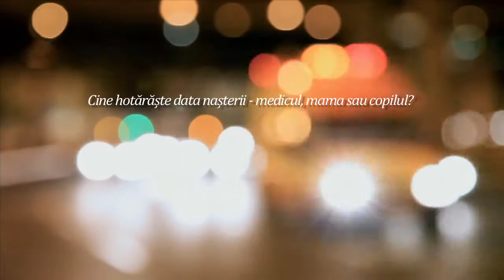Nasterea - firesc, boala sau operatie? -"Indraznesc sa nasc asa cum vreau!" - cu DItta Depner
Documentarul realizat de catre Irina Thiery in care expune realitatea trista a nasterii naturale din Romania. Aroganta unor medici, drepturile parintilor, dreptul copilului, drepturile femeii la nastere, si alte problematici expuse in acest film.

De ce se naste acasa?
De ce avem drepturi la nastere?
Unde suntem de fapt in siguranta?

Gaseste raspunsurile la aceste intrebari vizionand acest documentar produs de "Lion Mentor".

Ditta Depner - Trainer de educatori prenatali "Renasterea"